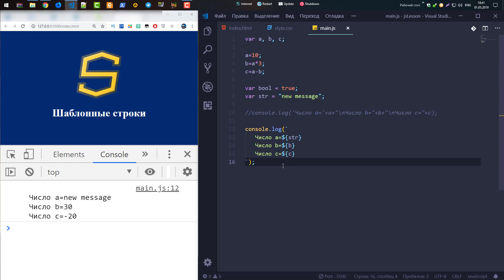#33 Шаблонные строки, Шаблонные литералы, Строковые литералы на Java Script, Уроки по JavaScript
Шаблонные строки (Template strings), Шаблонные литералы (Template literals) или Строковые литералы на Java Script позволяют использовать выражения в строках без использования конкатенации строк. Я покажу как вставить значение переменной в строку на javascript не используя конкатенацию на Java Script.

2. VISA - 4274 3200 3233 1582